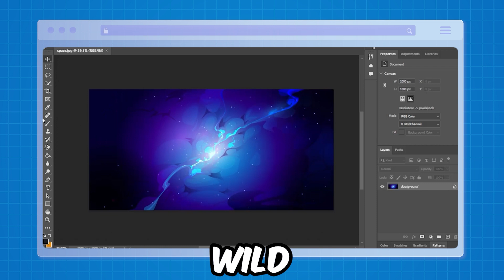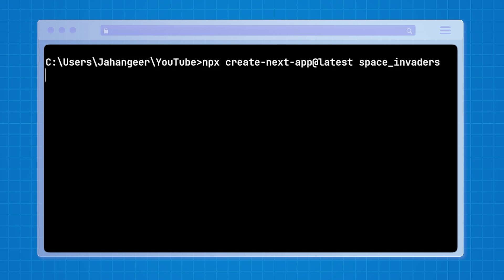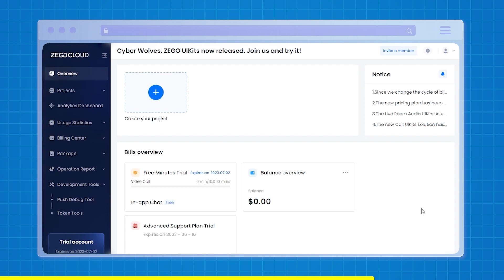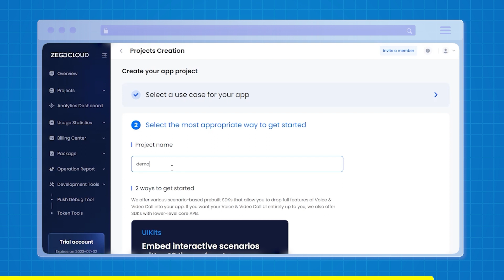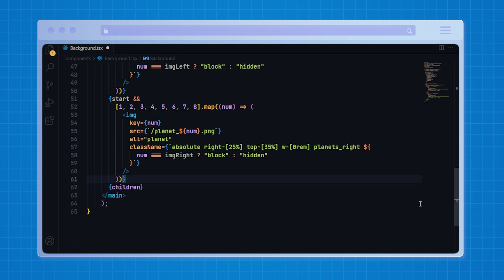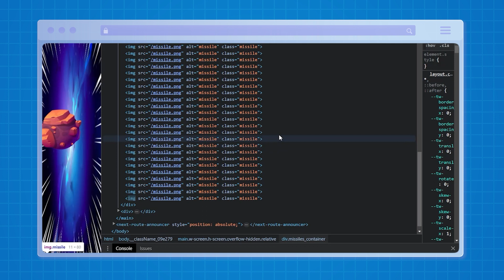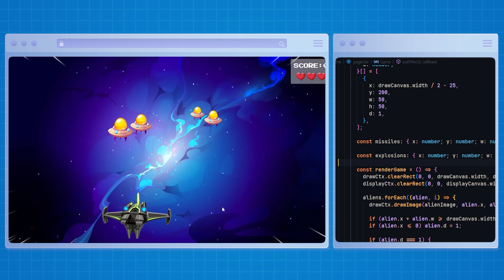Build a Space Invaders Game using JavaScript 🔥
" if you want to add voice chat, video chat" to your game, zegocloud will be your most reliable choice

Get ready to witness the incredible rebirth of the classic Space Invaders, Join us on this journey where even I have no clue why we're doing it.

Chapters:

00:00 Intro
01:00 Home Page
01:42 Sponsorship
03:16 Background Animation
04:30 Game With JavaScript
05:12 Canvas Solution
05:52 Game With Canvas
07:08 Result